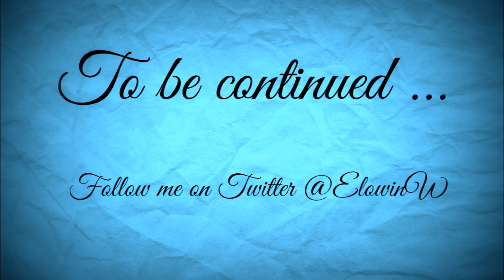TS4 Drifter Challenge House 007 Episode 8 Day 8 of competition Dating Mitchell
Rules and Goals in the description

Cassandra Whitlock is the seventh generation of Drifters. At the moment she is living in her parents house and has invited 7 men for a bachelorette competition. Who will he be her future husband? She and her husband will later move to Oasis Springs and start their drifter life and become Soulmates.

This is a challenge in 24 parts. It can be refered to as Houses or Generations. The Challenge were made by Vihisha Tak'Nai, also known as ”Vi”. The link below is to her blogspot.

Produce and raise an Heir to the Young Adult life stage

We can travel to:
-The resraurant and the park in Oasis Springs
-Sylvan Glade
-Granite Falls (with all family members)
_Mashuno: The park
-Windenburg: The park. The Bluffs, The Rioms and the haunted Estate.
-Any festival, club and party location you are invited to
-The discoteques and nightclubs

Credits:
From The Sims 4 Gallery
House 007:
Marcus Benjamin by Hetrobin
Sebastian Santos by MaxisCreator_01
Andrew Flores by dr_bodil
Blake Bowden
Orion Harper
Pelle Durbin by Siks_Kaee
Mitchell Clark by JoshA494

"Mi Legado Millonario" Leonardo Withlock (House 006) by Sonstar43 with permision
Jodi Baughman (House 005) by Fantaflip
Restaurant: HAPPY DAYS DINER by CassiopeiaFlouf
The rest of the buildings are made by me and are found on the Sims 4 gallery ID: Elowin